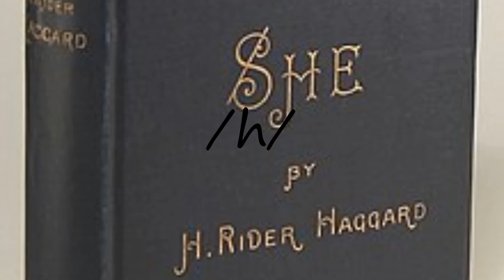How to pronounce /h/?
How to pronounce /h/? say /h/! How to say /h/. How to pronounce /h/ correctly.  Learn the pronounciation /h/! Expand your vocabulary, learn /h/ word. Use this free pronunciation guide to practice words at a time. Learn for free. Thank you for viewing, please like or subscribe! hoe om te sê, si të thuash, እንዴት እንደሚናገር, wie sagt man, comment dire, come dire, como dizer, как сказать, nasıl denir, cómo decir, 怎么说,